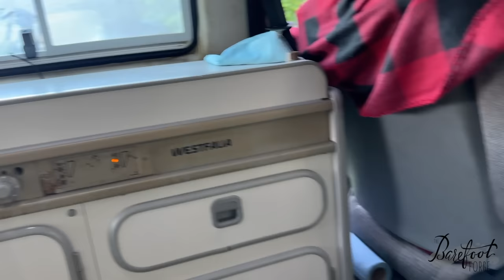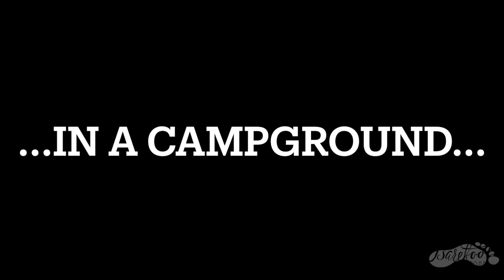Forgotten 1987 VW Vanagon Syncro Westfalia- "Heidi"- Will it run? Chapter 2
This 1987 VW Vanagon Syncro Westfalia was parked in 2001!! Do you think our team of vw enthusiasts can get it running and driving, and make the 600 mile journey home? WATCH AND FIND OUT!

In this chapter, I fly solo on a few trips out to work on the bus throughout the summer. Along the way, we repair a few other vanagons and have some great adventures throughout New England.
We're getting close- will "Heidi" drive 600 miles home under her own power!?